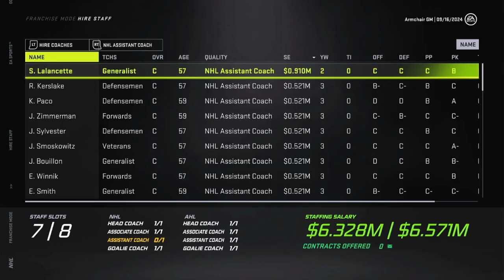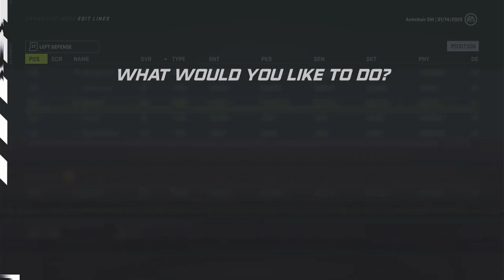Seattle Kraken | NHL 21 GM Mode | Episode #15 "Welcome to Seattle Rasmus Sandin"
Welcome to the 15th episode of the NHL 21 GM Mode Commentary Series for the 32nd NHL Team Seattle Kraken! In this episode, Host Kyle simulates up to the trade deadline and acquires a promising young defencemen!
Follow The Network
Fast Forward Music - Video Credit
Name: YAKETY SAX 🎷(Benny Hill Show Theme) Saxophone Cover